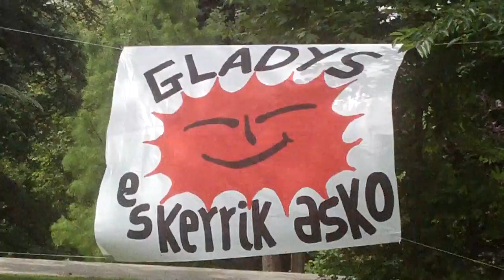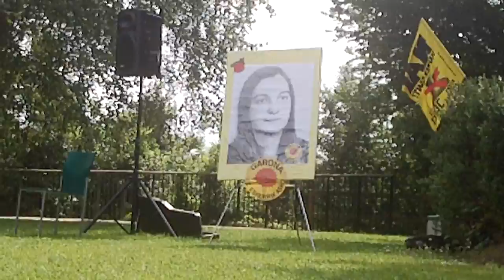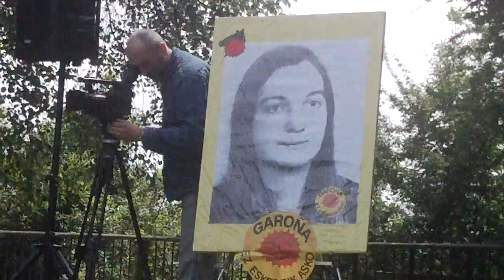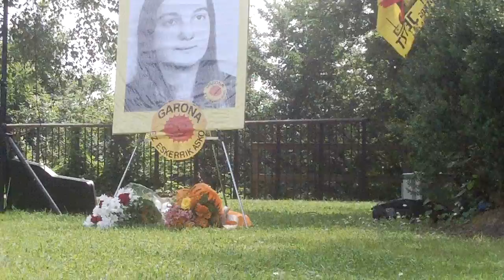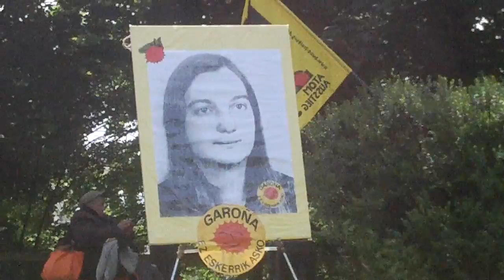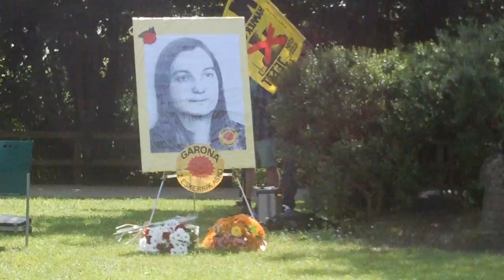Gladys del Estal 36 urte Donostia 2015-6-7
Gladys Del Estal duela 36 urte erail zuten Tuteran, aurten ere gogoratu dute Donostian, bere parkean, pankarta, ibilaldia, musika, ohorezko aurreskua, lore eskeintza, hitzaldiak, jotarekin amaitzeko. Antolatzailea